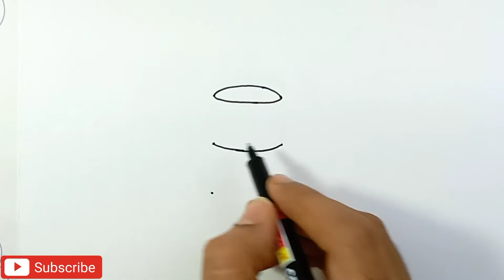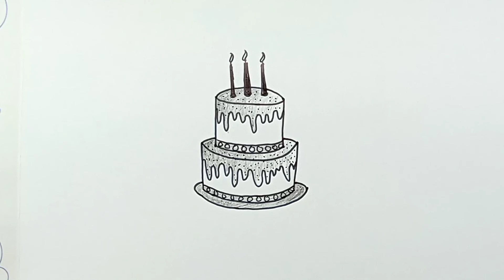Drawing Cake From 6 Dots | Dotted Drawing | Easy Drawing Cake | How to draw | केक निकालना सीखे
This video is about how to draw Cake by using 6 Dots.